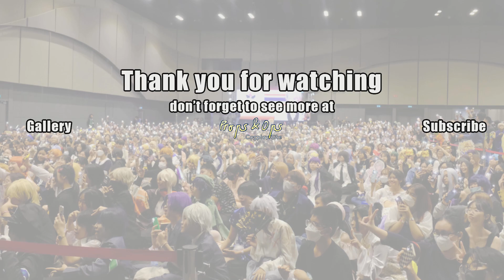CHIKI CHIKI BAM BAM | 02 CCSK Stage Vocal & Music ในงาน CosCos Suki #10 The Conqueror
CCSK Stage Vocal & Music ในงาน CosCos Suki #10 The Conqueror
02 - CHIKI CHIKI BAM BAM
วันอาทิตย์ที่ 25 กุมภาพันธ์ พ.ศ.2567 ณ Westgate Hall ชั้น 4, Central Westgate นนทบุรี